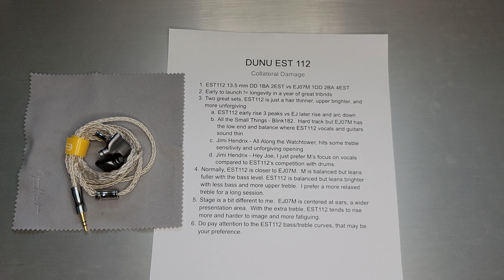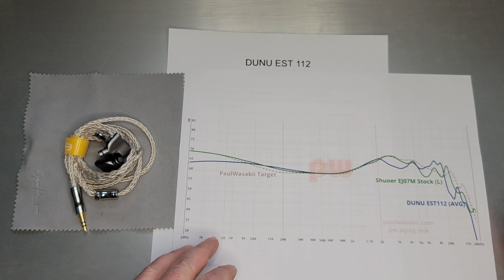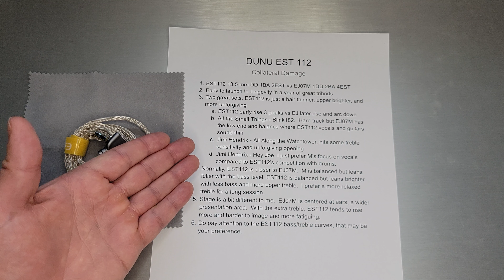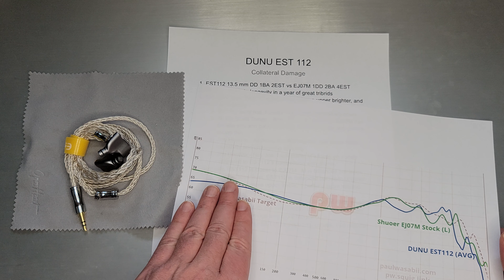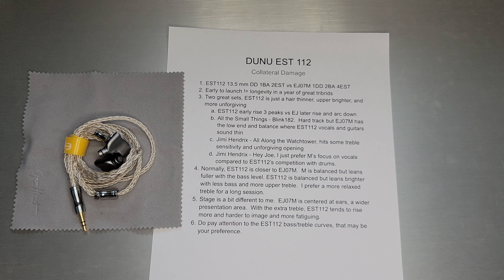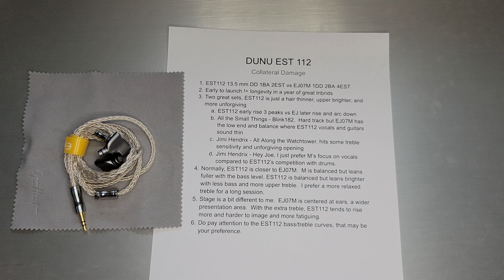Quick Thoughts On...Dunu EST 112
About 11 months ago, DUNU released the EST 112 and it was very well received.  Shortly afterwards, more tribrids were released and I do think EST 112 was lost in the group of amazing sets.  It is certainly not bad, just perhaps not strong enough to compete solely on price.

Timecodes:
00:00 Intro and Close Up
00:25 Collateral Damage
01:28 Drivers
02:05 EST112 vs EJ07M
02:22 Graph
04:10 Tracks
06:34 Balance
07:23 Stage

The DUNU EST 112 was a loaner so thank you to the generous man who sent this over to me.